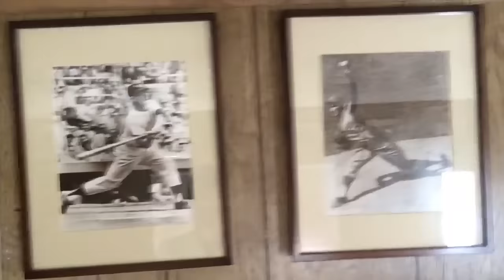Brickma Preaches ‘Frozen Fire’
Hey boys and girls, here's a quick little sermon from Brickma about ‘Frozen Fire'!